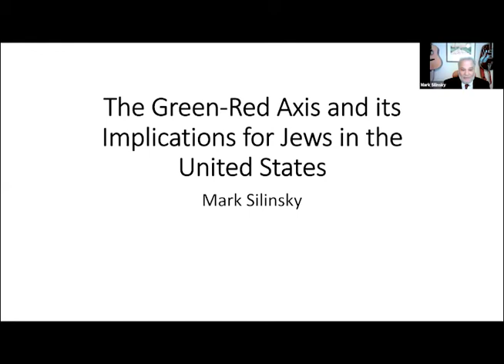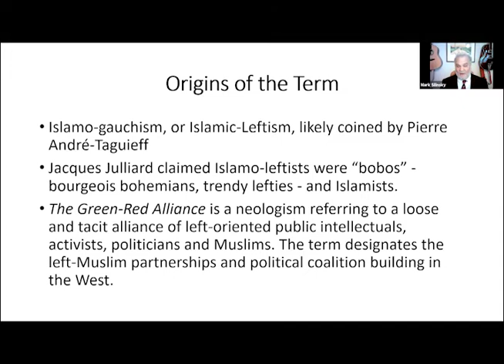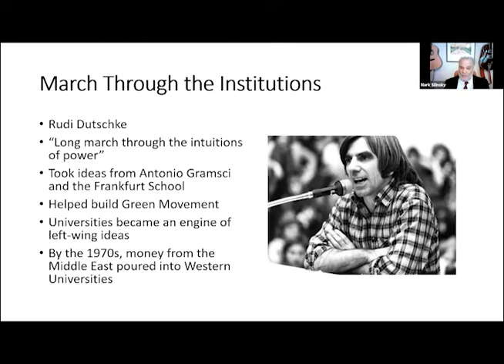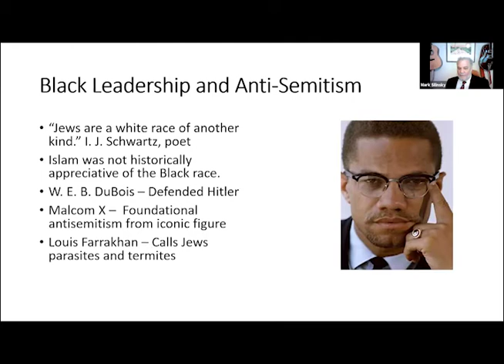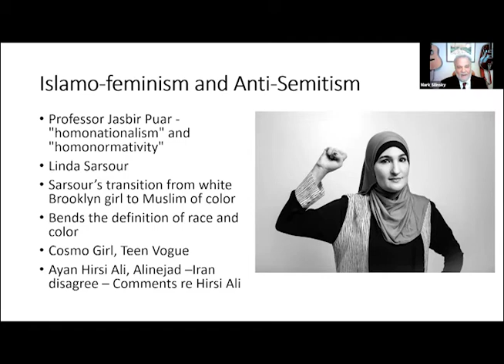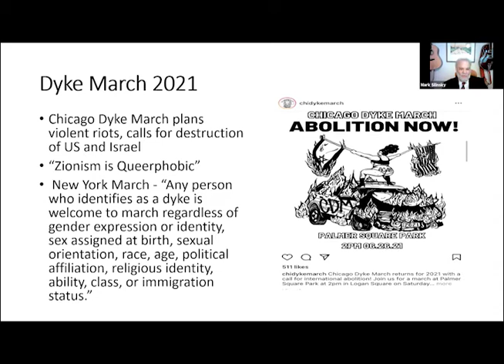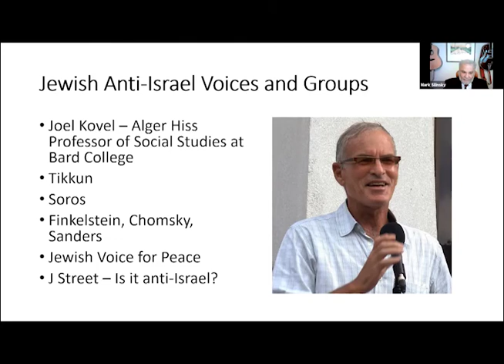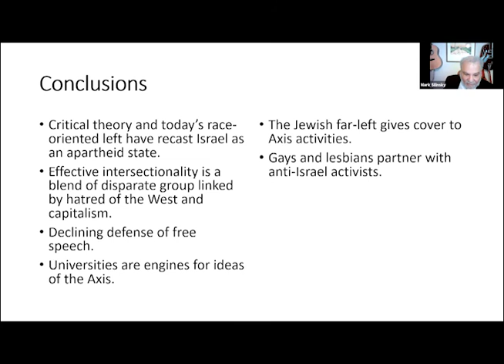“The Green-Red Axis and Is Implications for Jews in America” - Mark Silinsky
He also served as a research professor at the U.S. Army War College and as a research associate at the National Intelligence University. Graduating Phi Beta Kappa from the University of Southern California, Dr. Silinsky received an M. Phil. in international relations from Oxford University, under the supervision of Sir Michael Howard; and took a Ph.D. in international development from Tulane University. He also graduated from the Naval War College and the National Defense University. Dr. Silinsky is the author of five books on the Middle East and international relations.

Antisemitism in Today’s America: Manifestations, Causes, and Consequences: An International Scholars Conference